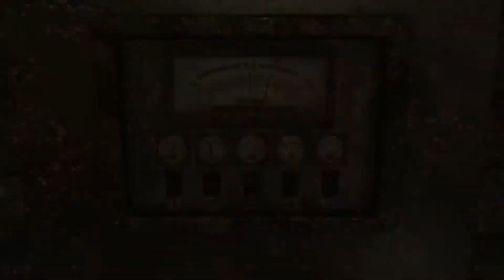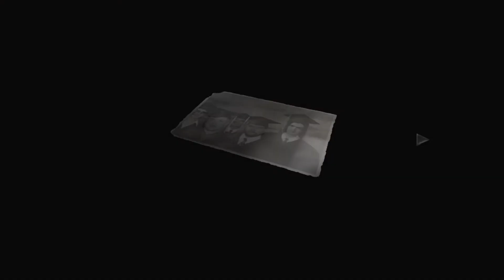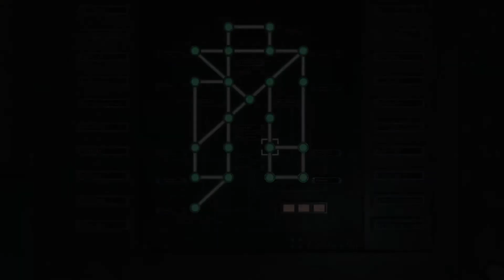Resident Evil Zero HD - Speedrun NG+ 1:28:15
My last run of this category for now. Only minor mistakes, I hoped for a better time.